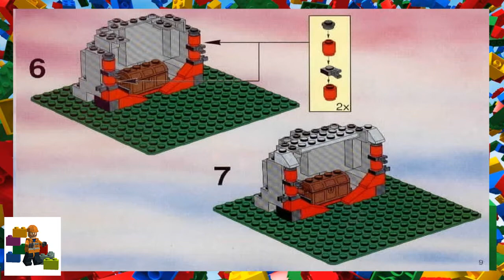LEGO instructions - Pirates - 6262 - King Kahuka's Trhone